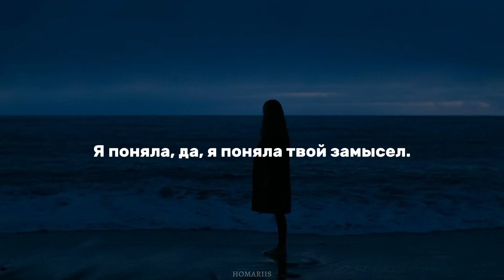Irma - I know | перевод на русский